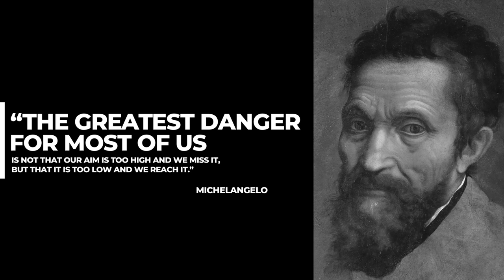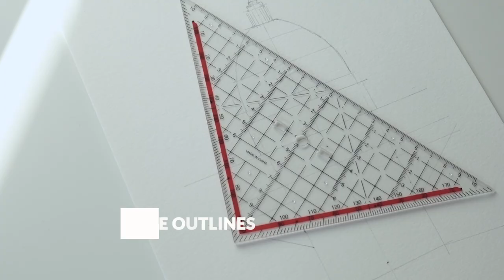St. Peter's Basilica, Vatican - Film+Sketch Ep08- بازليك القديس بطرس, الفاتيكان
Saint Peter's Basilica is the most famous Roman Catholic church in the world and one of the holiest sites in Christendom.